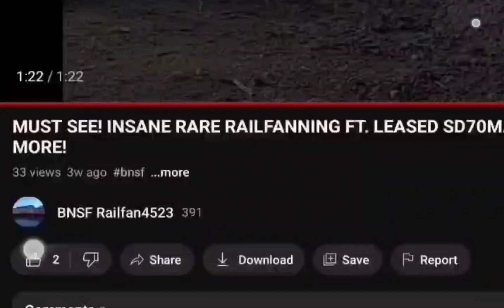THE INSANE CATCHES ARE HERE!!! UNION PACIFIC SD70M DUO, CP LEADING, AND MORE!